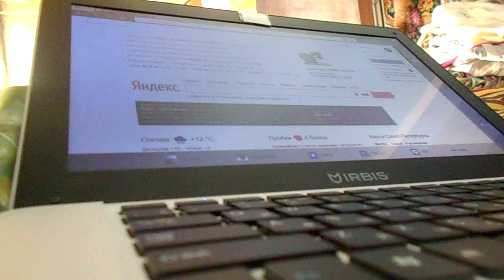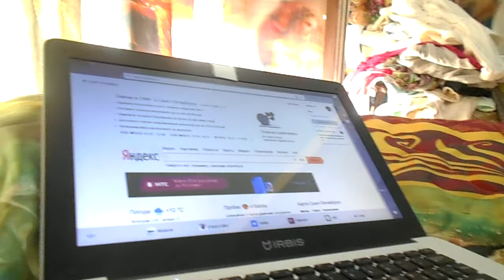Татиана Мактум Сайфуддин 002